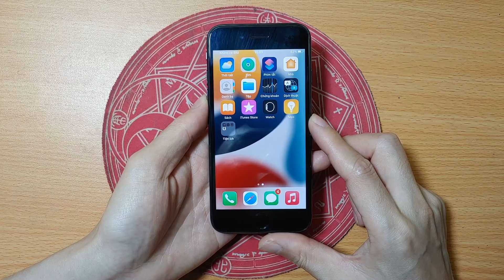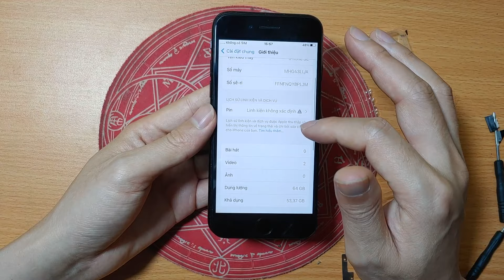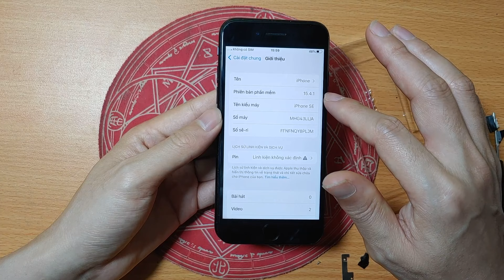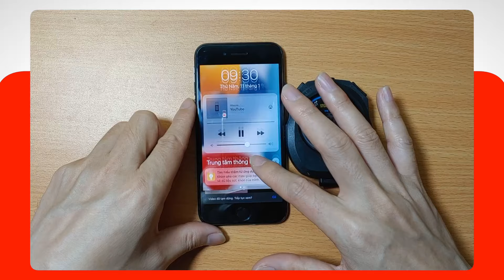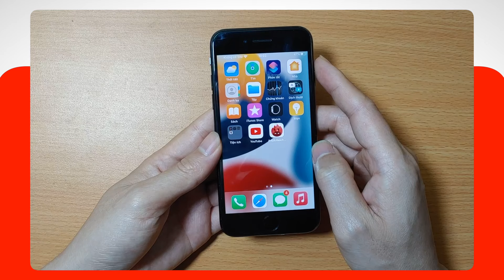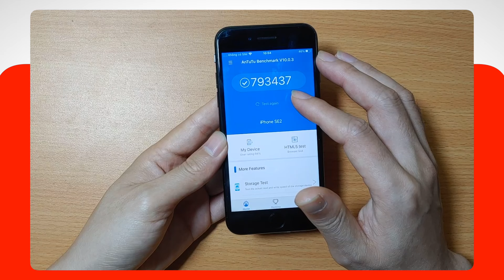Thử thay Pin Deji Dung lượng cao cho SE 2020 - Bên trong liệu có Ổn ?